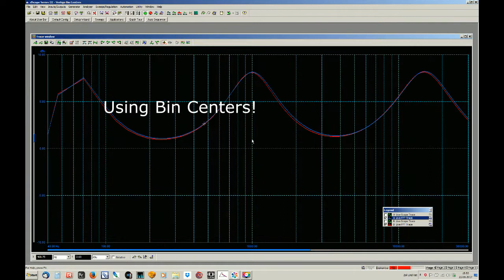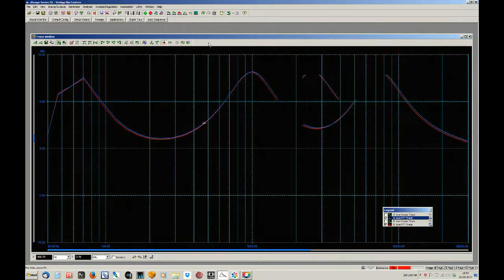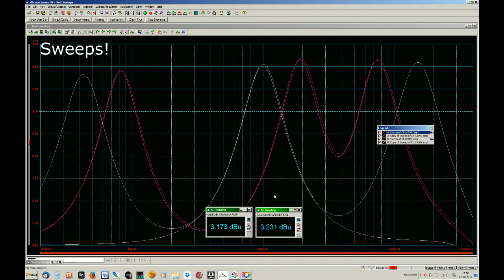At the Workshop Part 3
Final Test of a VSE2 Equlizer using dscope IIIa+